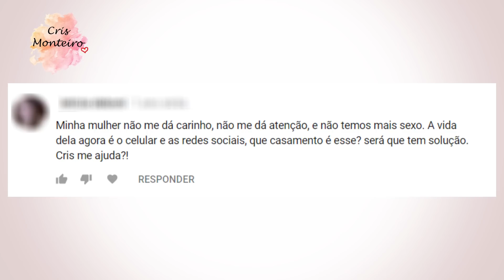Por que meu marido não me dá atenção?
No vídeo de hoje vou falar sobre falta de carinho, falta de amor, falta de atenção.
Parece que qualquer coisa é melhor do que a sua companhia.

O único momento que vocês tem juntos, muitas vezes apenas algumas horinhas no fim de semana e ele não fica com você, não te dá atenção, te despreza.

E você se sente mau, fica desanimada, sem vontade de fazer nada, só quer ficar na cama. Mas vamos levantar a cabeça que é hora de mudar essa situação, e eu vou te ajudar!

Para agendar a Terapia Matrimonial
Atendimento online para todo Brasil e exterior.